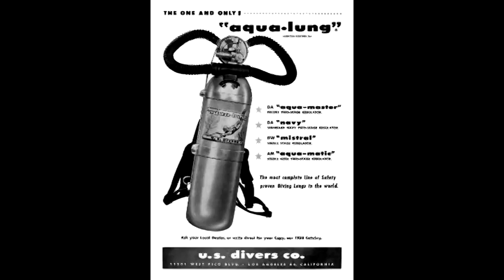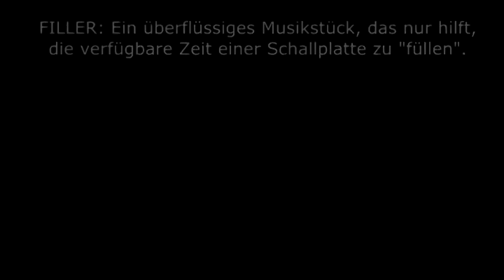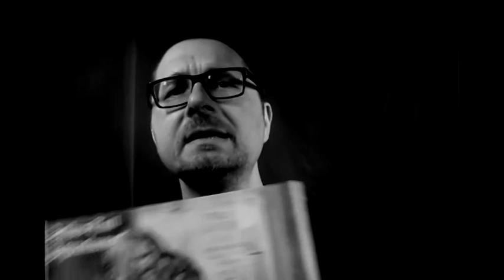Alben|Revue #013: Jethro Tull - "Aqualung" (1971)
[MEILENSTEIN/KULTFAKTOR] Ein großartiges Album, welches das Bluesrock-Format endgültig sprengt und eine sehr originelle Handschrift präsentiert. "Aqualung" ist lyrisch provokant und musikalisch kohärent, beherrscht von einigen waschechten Geniestreichen. Mein Lieblingstrack auf dieser LP: "Cross Eyed Mary", ein rauer, sarkastischer Song über eine Schulhofprostituierte. Um es mit Dostojewski zu sagen: "Du hast die schönsten Augen, Mädchen, was willst du mehr?"